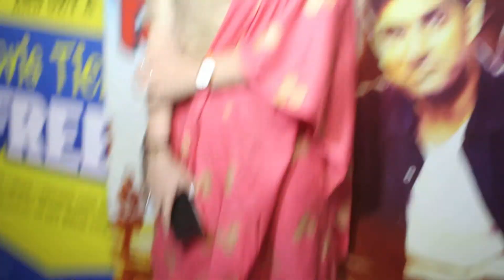Hotel Milan public review